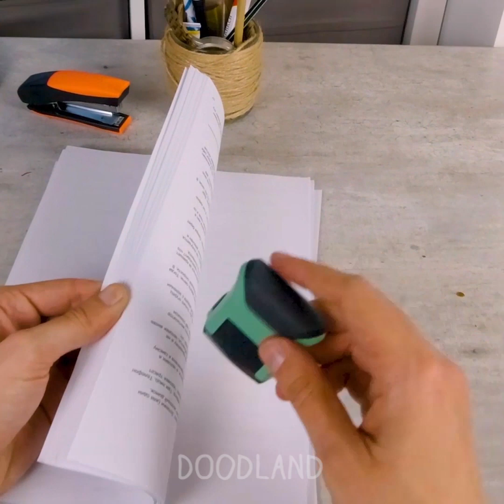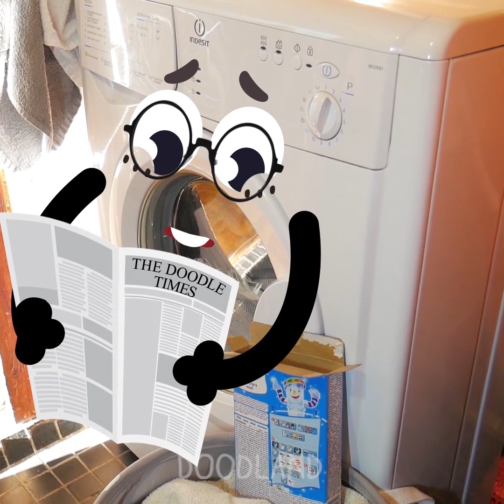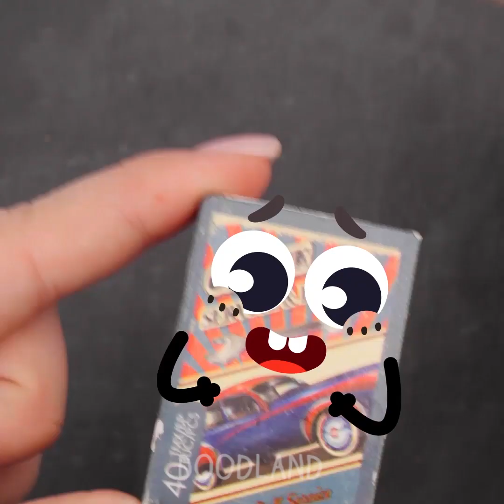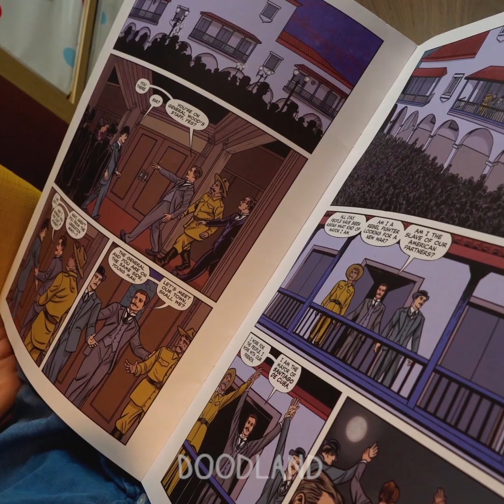HeHe! Prankish Doodles And Their Everyday Fails! Doodles Get Mad On Human - Doodland 1166